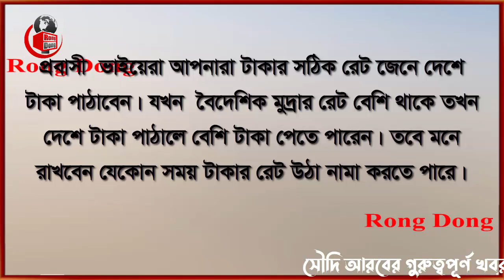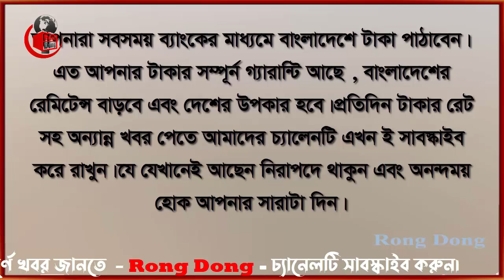সৌদি রিয়ালের রেট আজ কিছুটা বেড়েছে । Today Money Rate 19-8-2023। সকল দেশের টাকার রেট।